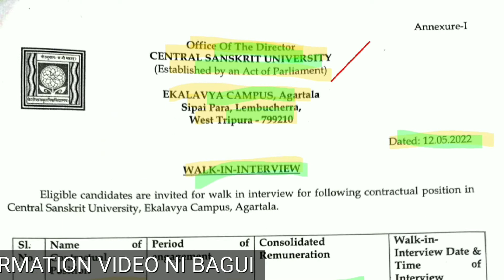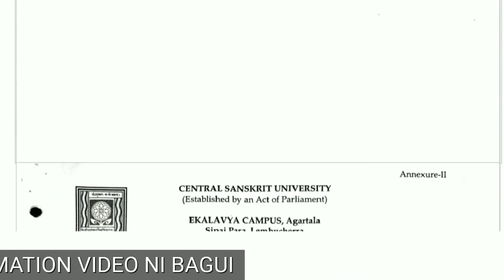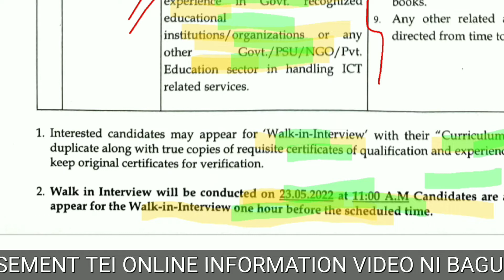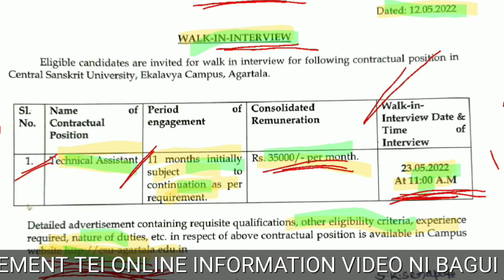Tripura Job Notification 2022 | Technical Assistant Contractual Recruitment | Graduate Vacancy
My dear,

Notes:NINI MANTHAI